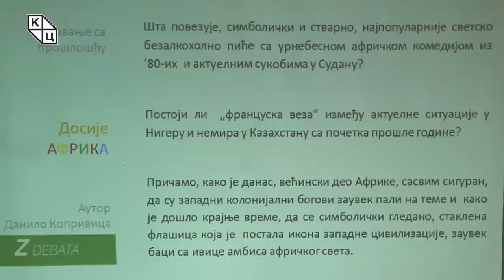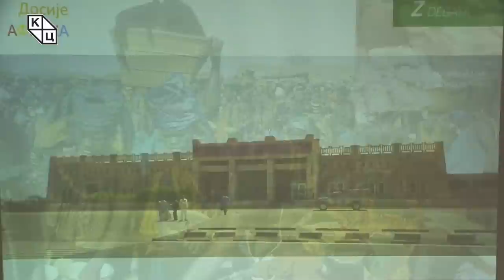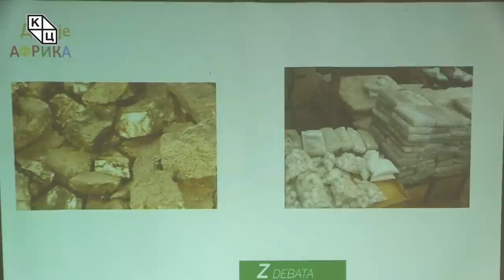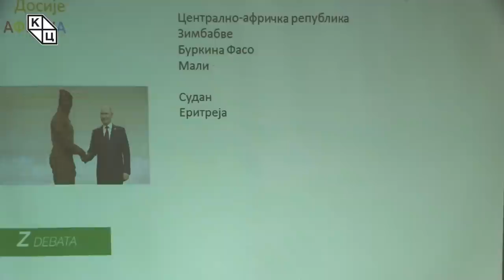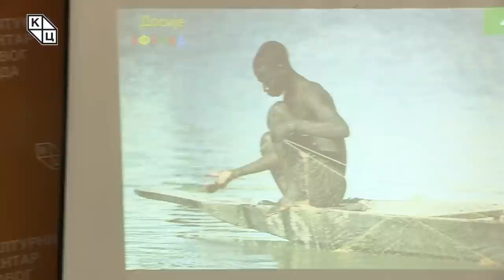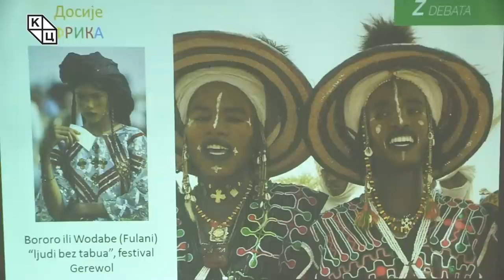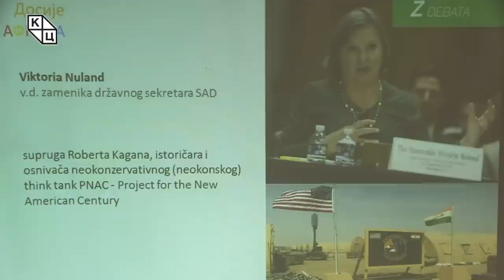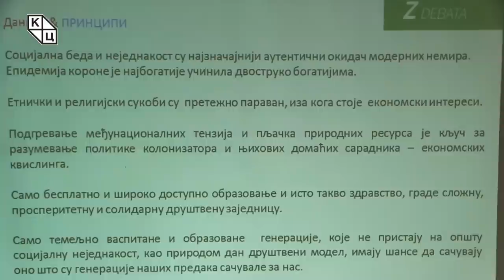Данило Копривица - „Досије АФРИКА ДАНАС“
Предавање Данила Копривице на тему „Досије АФРИКА ДАНАС“ (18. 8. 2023).

На почетку овомесечне трибине Данило Копривица указује на чувени филм из 1980. године и пита се да ли овај филм има везе са тренутном ситуацијом у Судану, да ли су западни колонијални богови заувек пали на теме и како је дошло крајње време да се, и симболички гледано, стаклена флашица као симбол западне цивилизације заувек баци са ивице амбиса афричког света.